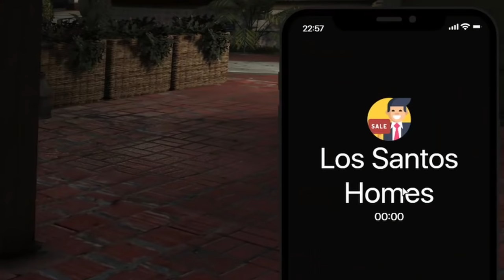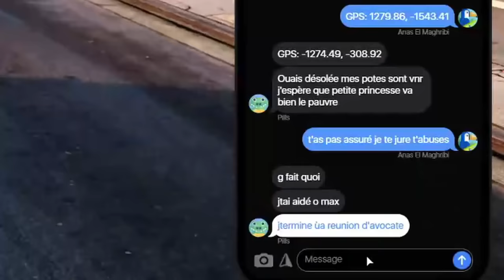LE CAPITAINE DE POLICE VEUT NOUS TUER !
Suite de nos aventures RP sur LS Confidential

Prince : @PRINCE_
Capichef : @MrRemx
Tobias : @TobiasWhell